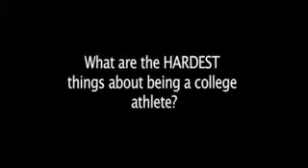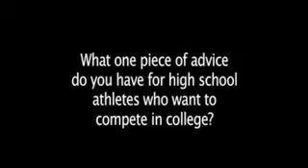Life As A College Athlete: Part 2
From the author of Put Me In, Coach: A Parent's Guide to Winning the Game of College Recruiting.  Interviews with six college athletes that tell what life is really like when you're competing in college sports.  Covers these topics: best and hardest things about being a college athlete, description of typical day in season and out of season, how many hours per day involved in sport, summer commitments, compromises made to pursue athletics, how tough is the competition, and advice for aspiring college athletes.